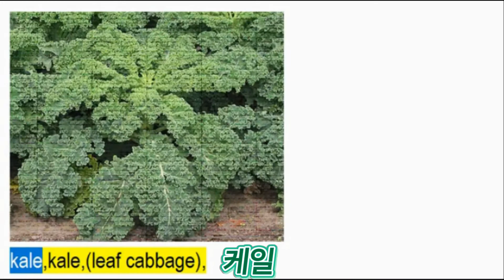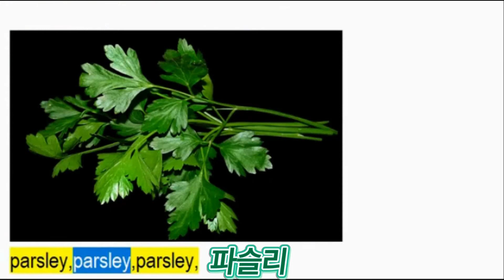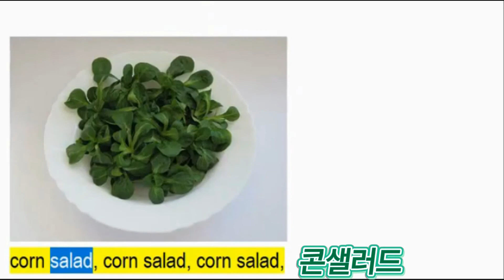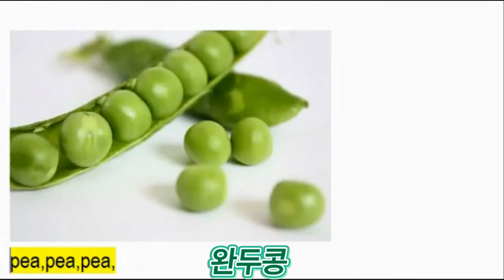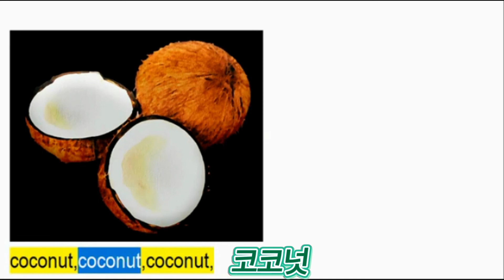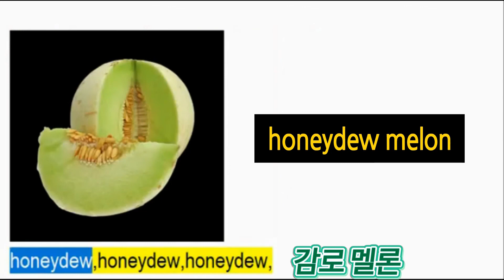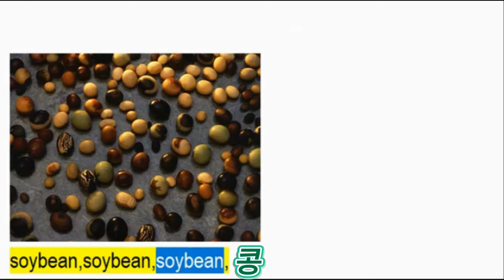과일 채소이름 영어로 English words fruit and vegetables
과일 채소이름 영어로 세 번 말하고 한글 뜻이 주어집니다.
반복됩니다.